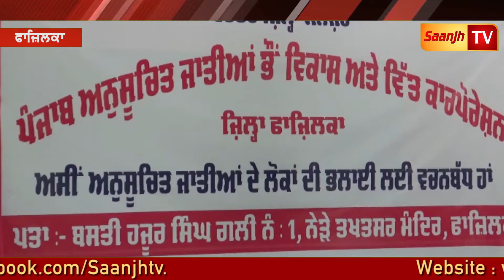ਵਿਧਾਇਕ ਘੁਬਾਇਆ ਨੇ 36 ਪਰਿਵਾਰਾਂ ਦੇ ਕਰਜ਼ੇਮਾਫੀ ਦੇ ਦਿੱਤੇ ਪ੍ਰਮਾਣ ਪੱਤਰ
Marriage Ceremony!!!